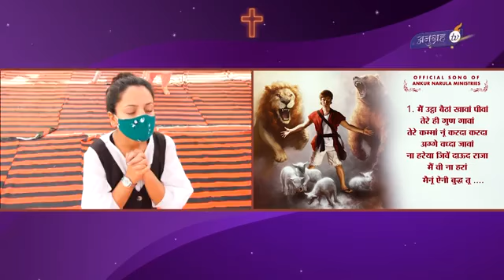मैनूं ऐनी बुद्ध तू दे खुदा मैं तेरे कम्म करां OFFICIAL SONG OF ANKUR NARULA MINISTRIES